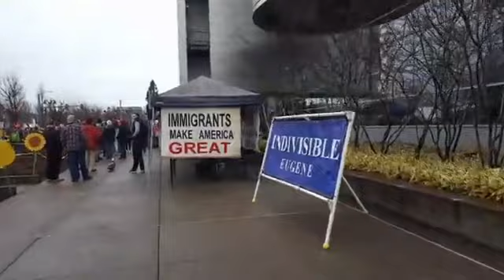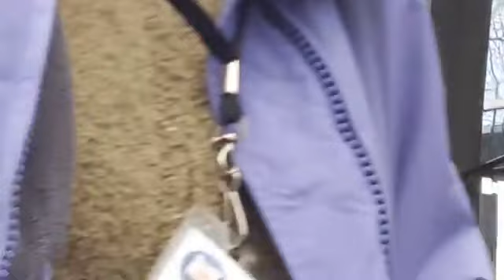Eugene Oregon Women's March 2019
In this video from the Women's March in Eugene Oregon I listen to some of the speakers at the podium and catch the beginning of the march.